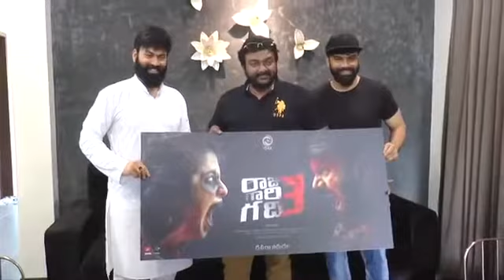Raju Gari Gadhi 3 First Look Launch By Director VV Vinayak